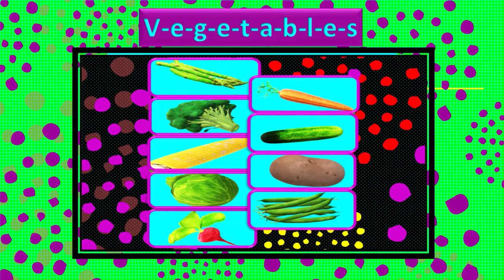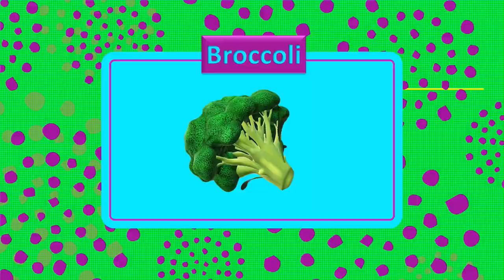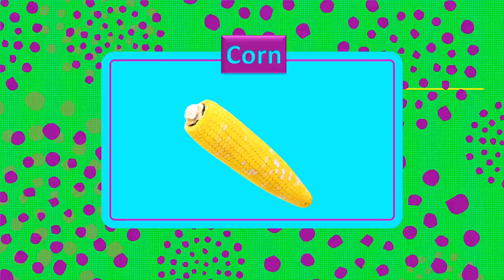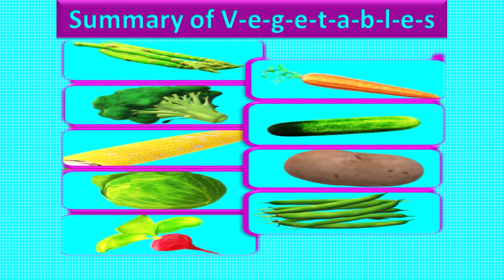Healthy Vegetables for Kids ||| Learn names and spellings of Vegetables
In this video, kids will learn the following:
1. How the vegetables look like with its picture and colour memorization.
2. And how to say and spell vegetable names.

Lets learn with AZ.KidsChannel